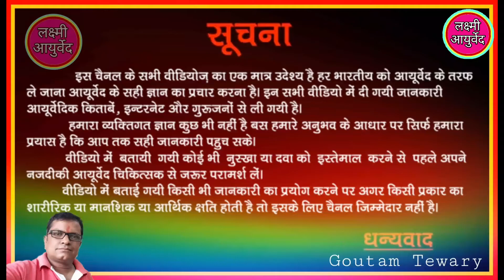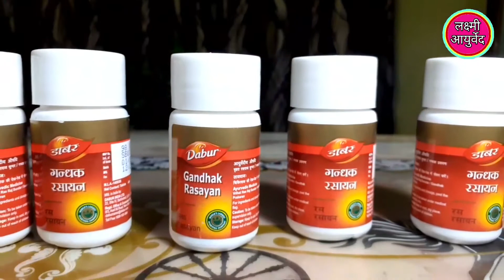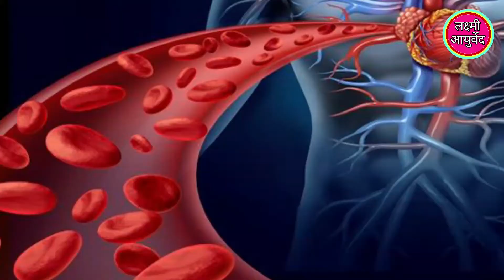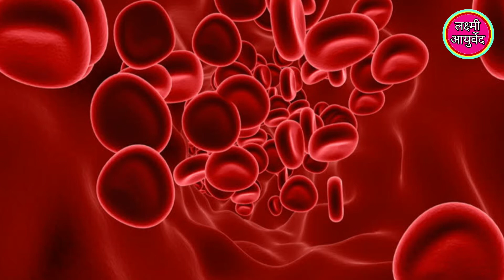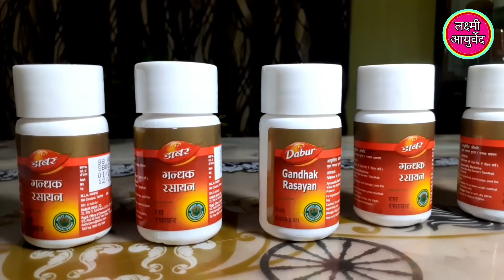Gandhak Rasayan।। Gandhak Rasayan For Skin Disease।। दाद,खाज खुजली,सोरायसिस,एग्जिमा जड़ से खत्म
Gandhak Rasayan
Gandhak Rasayan Ke Fayde
Gandhak Rasayan Medicine For Skin Disease
Dad Khaj Khujali
Dad Khaj Khujali Ka Upay
Dad Khaj Khujali Ke Liye
Dad Khaj Khujali Ka Ayurvedic Dava
Psoriasis
Psoriasis Scalp
Psoriasis Remove
Psoriasis Treatment
Psoriasis Ka ilaj
Psoriasis In Hindi
Charm Rog Ki Dava
Charm Rog Dawai
Charm Rog Ka ilaj
Ek Jima
Ek Jima Rog
Ek Jima Ka ilaaj
Kusht Rog
Kusht Rog Ke Lakshan
Skin Disease
Skin Disease Treatment
Fungal Information
Fungal Information Treatment
Lakshmi Ayurved